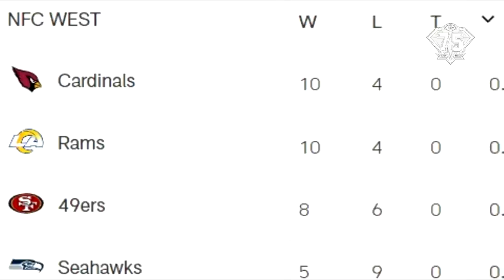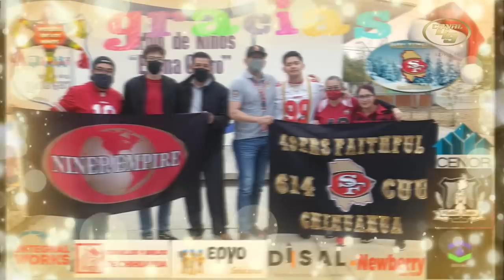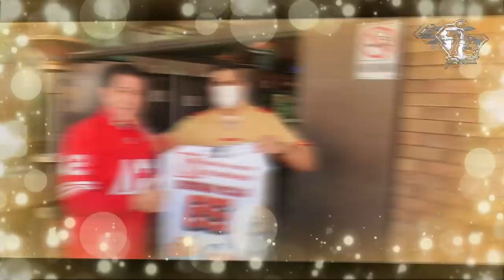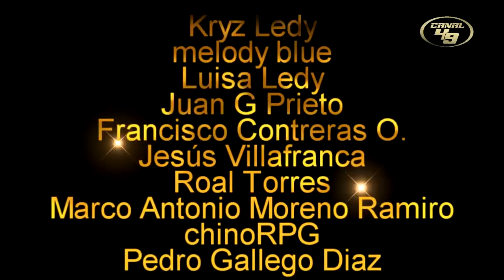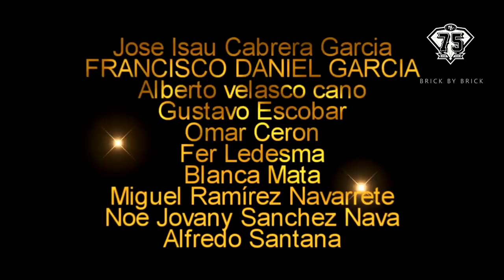VENGA 49ERS | A cazar TITANES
Duro encuentro de TNF contra los Titans

GO NINERS!!!